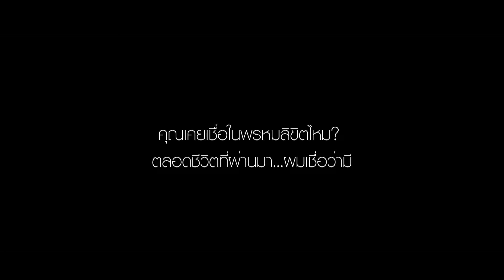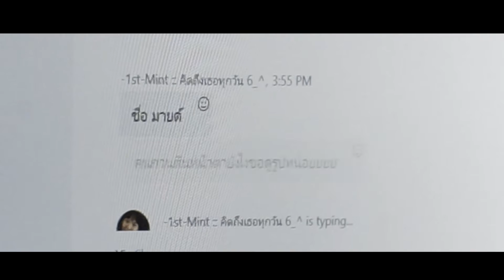Presentation Mind VR V3